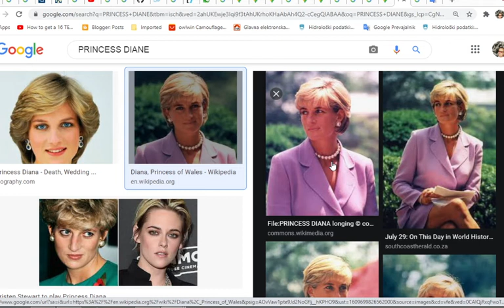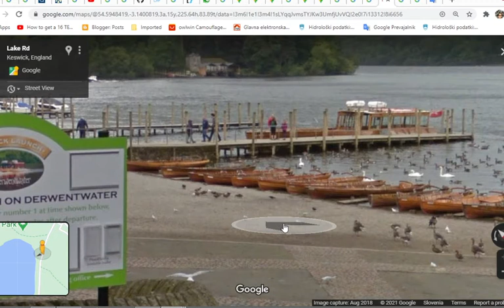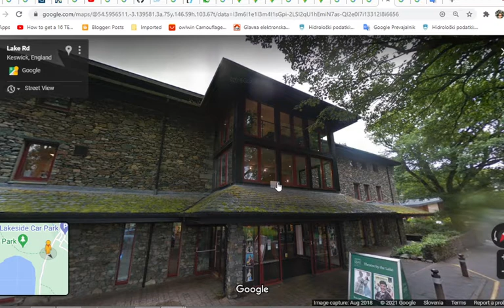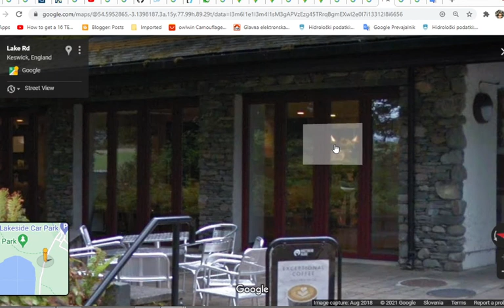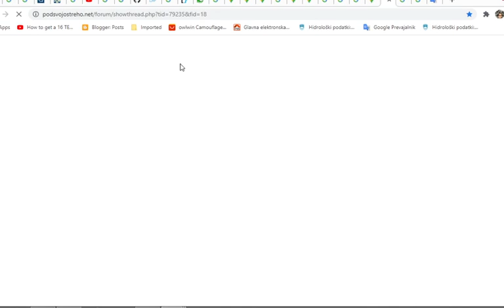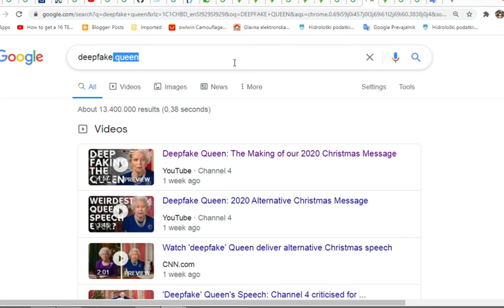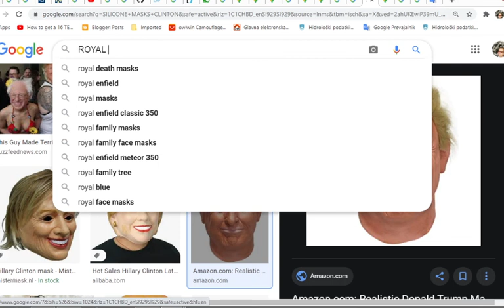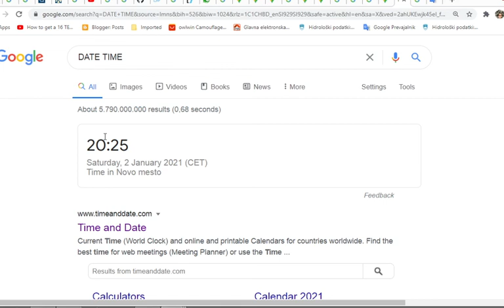Where royals vacationed in 1993 1994 1995 1996 1997 with princess Diana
MK ULTRA Where royals vacationed in 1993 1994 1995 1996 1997 with princess Diana